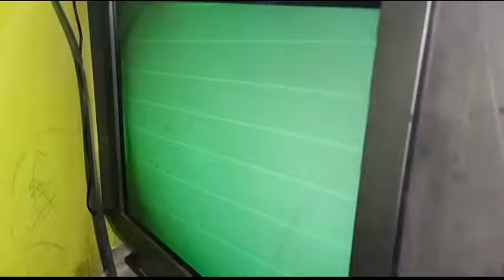Picture tube की shorting को ठीक कैसे करते हैं केवल 1 मिनट के अंदर।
Tv picture tube cathode shorting repairing full information.

                   Dhanyawad all viewers..